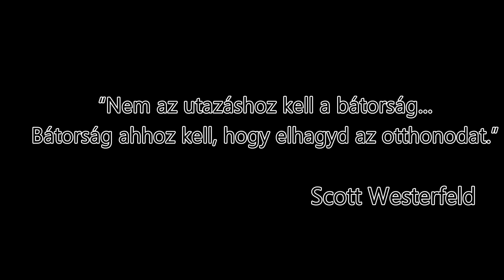“Utad értelme nem a cél, hanem a vándorlás ”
Kedves Gyerekek!!

Kezdődik a tanév, ilyenkor szélsebesen körbejártam más években a házakat, hogy minél többetekkel találkozhassak! Az idén a koronavírusra való tekintettel azt tanácsolták, hogy inkább így onlájn köszöntselek benneteket a tanév kezdés első napjaiba, hisz senki nem tudja, hogy azok akik a vakációban itt - ott voltak mivel felpakolva jöttek vissza! Természetesen hamar ki fog derülni, hogy "itt a vírus, van e vírus", és akkor már bátrabban megyek házról házra, hisz a fertőzések tovább hurcolásának kisebb lesz az esélye! Valószínű szeptember 21-én indulok útra és akkor lassan szépen meglátogatnám minden otthonunkat.

Mindannyian vigyázzatok magatokra, ha rosszul lenne valaki közületek azonnal szóljatok a nevelőknek!
Szeretettel,
Csaba t.